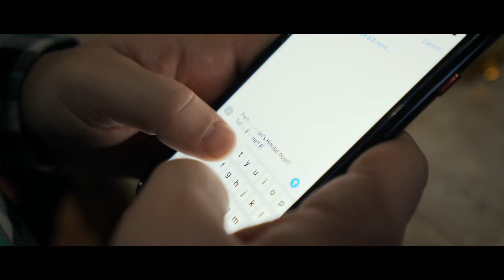2017 FINAL BASH!!? GRANNY'S GONE WILD!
Well, that escalated quickly! Watch out 2018! Another film by Frazier Films